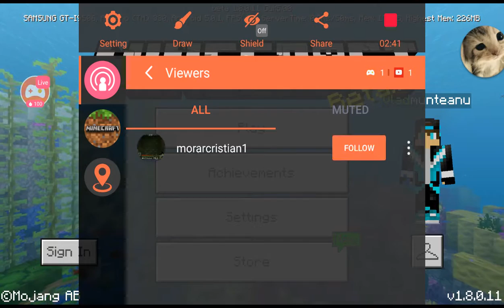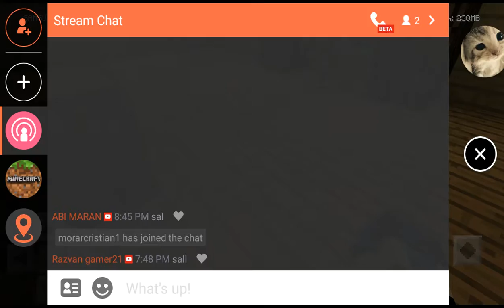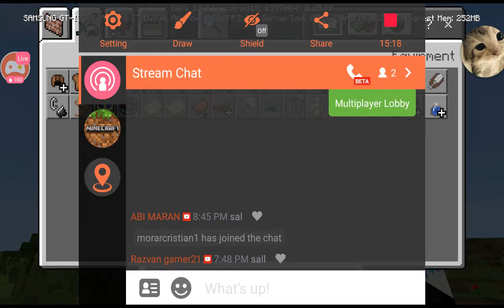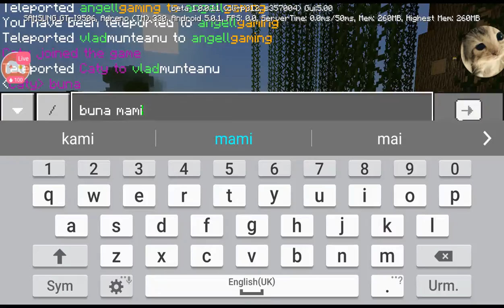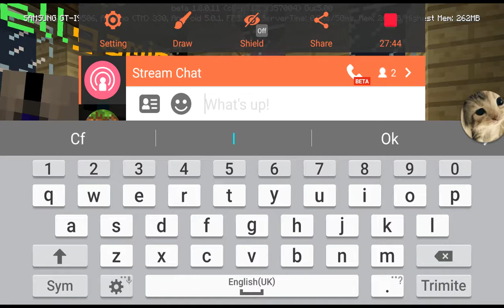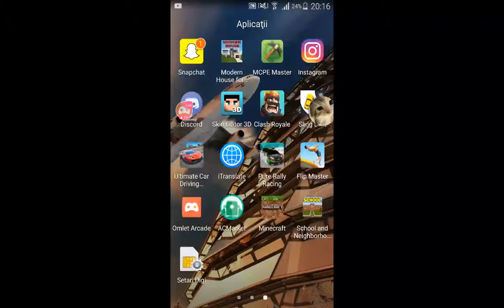Watch me play Minecraft via Omlet Arcade!